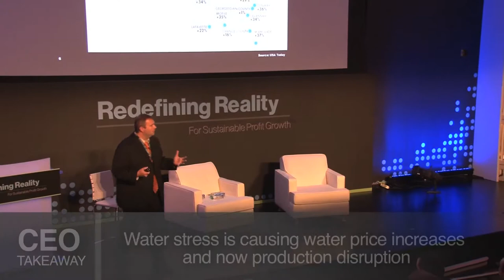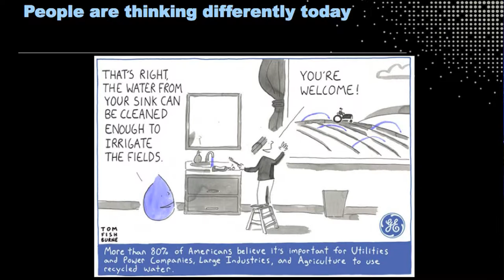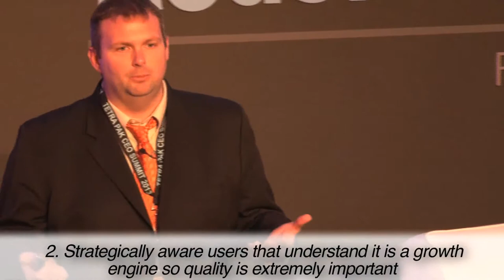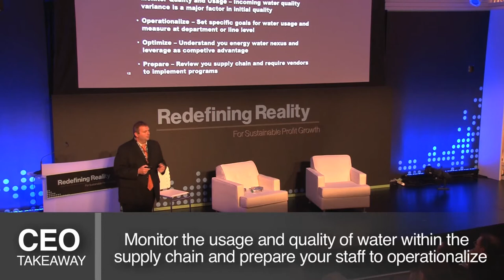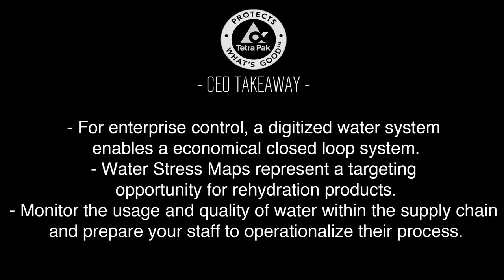Alan Hinchman: Why Water is the 'Next Big Thing' for Business: Part 3 of 3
"The Environment, Why it Matters for Sustainable Profit Growth and Water, the next big issue on the horizon"